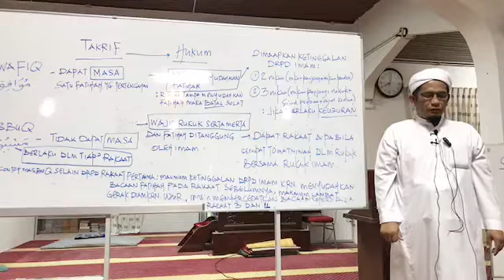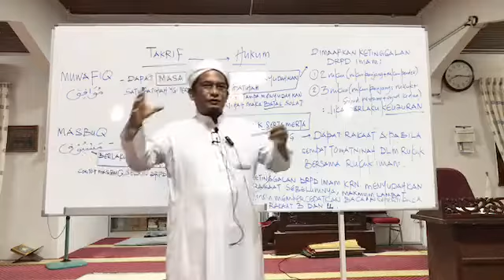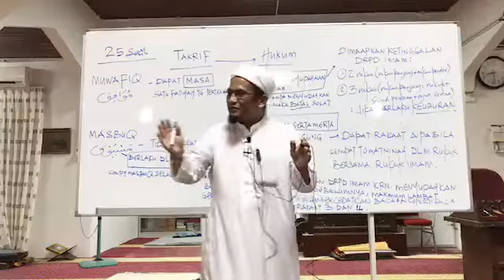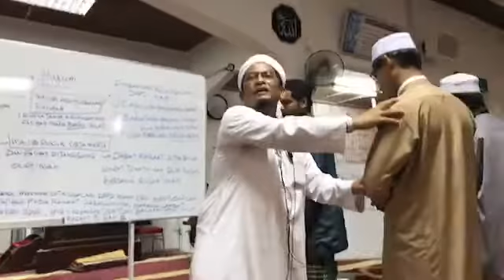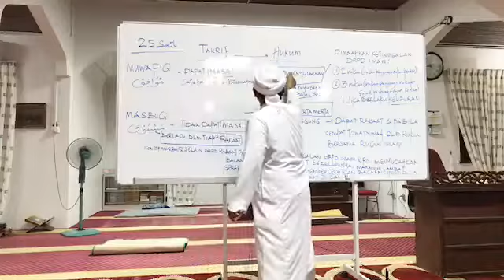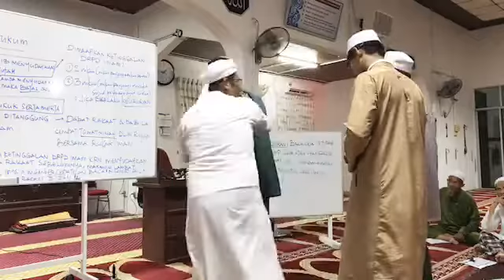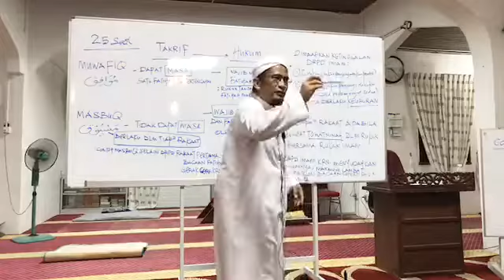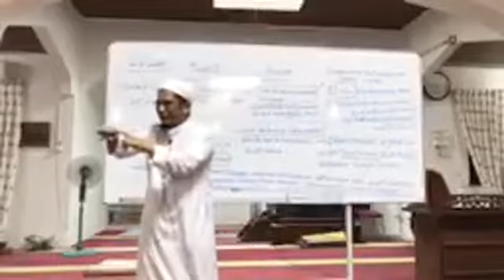UWJ - Makmum Masbuk & Muafik 2(1)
USTAZ WAN JUNAIDI WAN JAAFAR
MASJID JAMEK FELDA KERTIH 5, KEMAMAN
PERSOALAN MUWAFIQ & MASBUQ

   Sabtu | 29hb Jun 2019
   Kuliah Maghrib Bulanan
☪️ Masjid Jamek Felda Kerteh 5